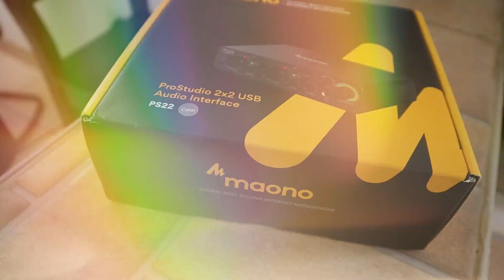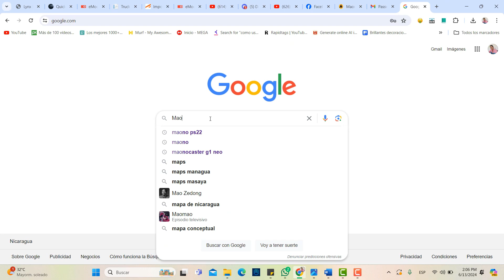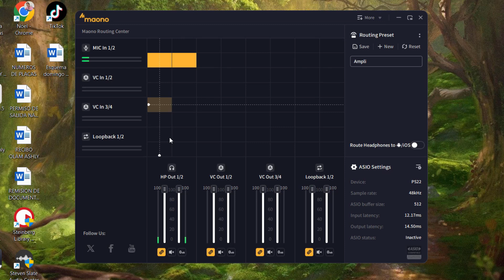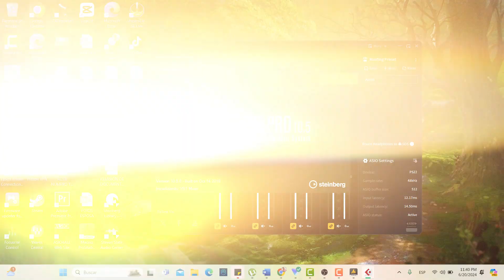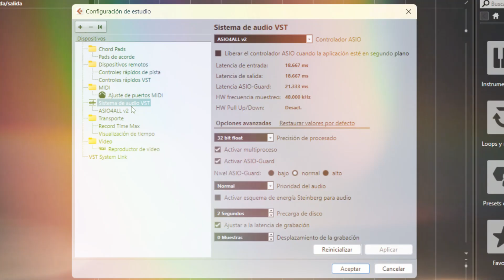Interface de Audio Maono PS22 / No compres una Interface sin antes conocerla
PS22 en Amazon

MIRA TAMBIEN:
💢Que sistema de SONIDO me compro ACTIVO o PASIVO? Que te conviene mas?? Te lo explico!!!

En HomeStudioPro exploramos el emocionante universo del sonido y la creación musical en tu propio hogar. Si eres un apasionado del Sonido, quieres producir tu propia musica o alguien que quiere mejorar su calidad de audio, este canal es para ti.